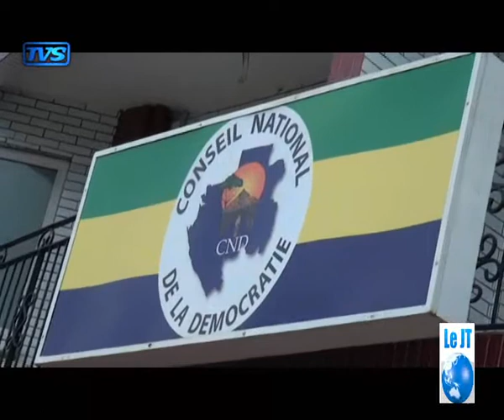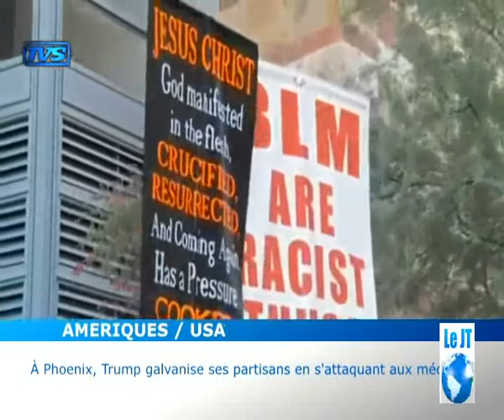tvs jt19h30 25 août 2017 07 30 11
a voir dans cette editon d"information  l"explosion au sein d"une partie de l"opposition gabonaise presente au dialogue politique du pouvoir en place ils condamnent haut et fort le choix effectue sur les membres  qui composent  le  nouveau gouvernement issozet ngondet 2